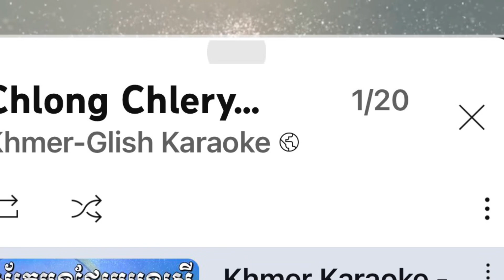JUNE PLUMS SEASON AT MO’S FARM